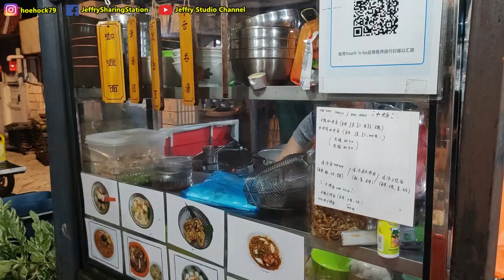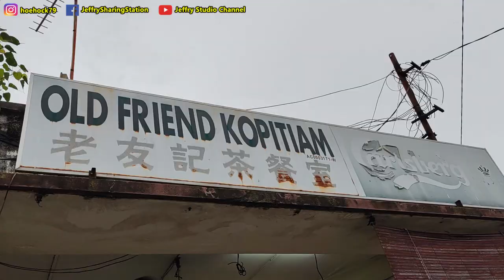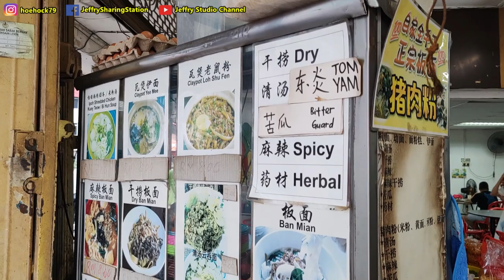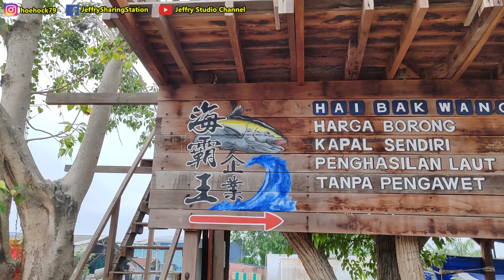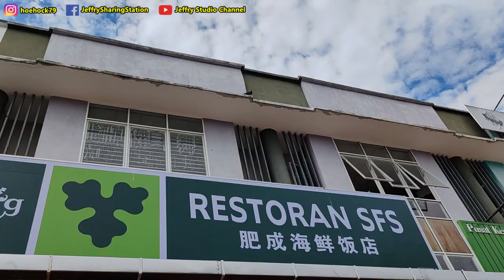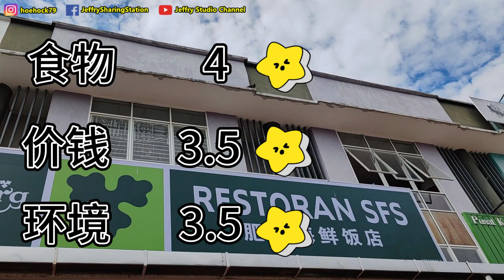适耕庄两天一夜游，又是吃喝玩乐的时刻 / 2D1N holiday at Sekinchan, again the moment of eat, play and fun.